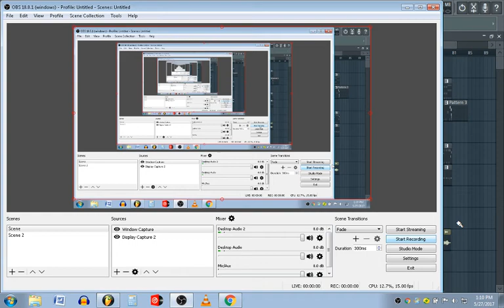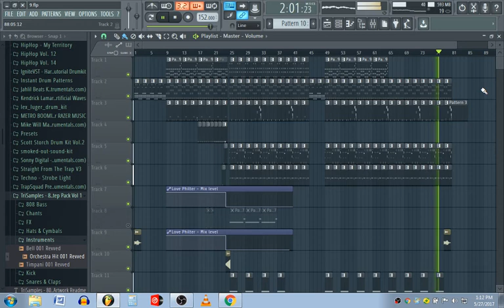"Gang Up" Full FLP Free Download HERE!!!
"Gang Up" The Fate Of the Furious Album. I have done a lot of hard work to make it.
This FLP Includes nexus Presets and all the Drum Kit.

If Anyone Want Full FLP. you Have to Download it From the MediaFire

Hi, its DK David running the youtube channel With a hope.
 I hope you like it and must be. Then why not Share it!!
Must Leave a Comment so I know how its cool.